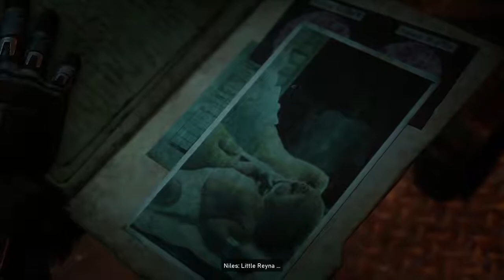GEARS 5 - Part 5 - No Commentary Gameplay